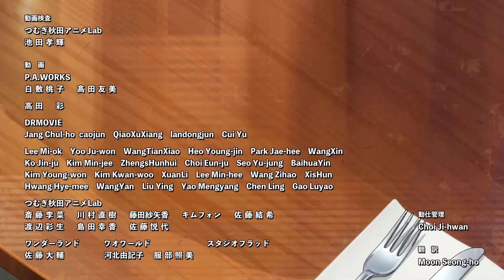Miri grown-up Happy family Good Bye 👋 Miri